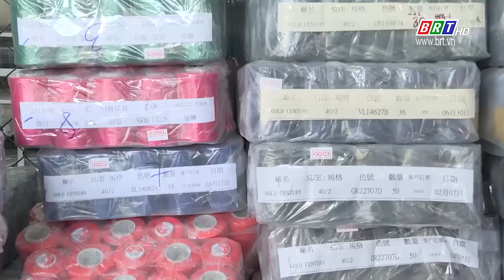Bài toán giữ nguồn nhân lực cho dự án sau dịch bệnh | BRT TV